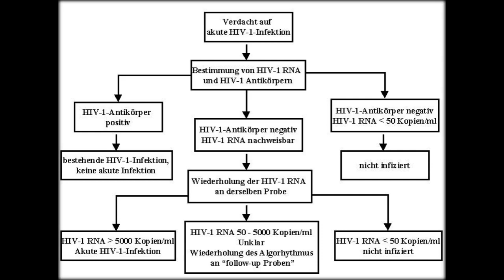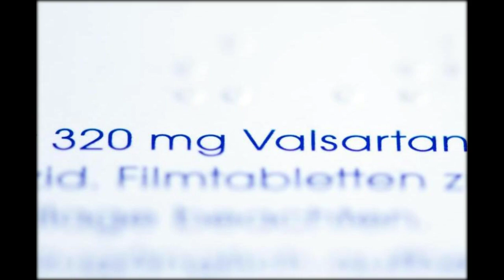WHO erklärt: Tuberkulose bleibt tödlichste Infektionskrankheit vor Aids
"Armutskrankheit" breitet sich aus
In Ländern wie Deutschland und anderswo in Europa scheint Tuberkulose ein Schrecken aus vergangenen Zeiten. Doch strukturschwache Regionen in Afrika und Zentralasien kämpfen bis heute mit TBC. Durch die Krankheit sterben jährlich Hunderttausende.